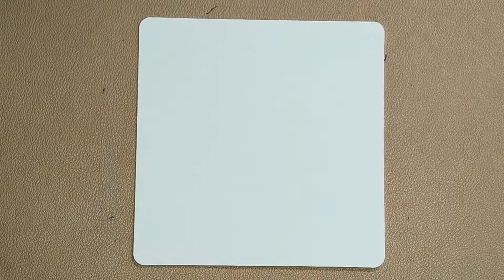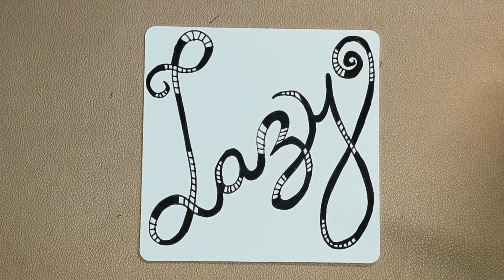Zentangle,[LAZY],懶惰沒有牙齒,但可以吞噬人的智慧,禪繞畫,音樂,music,素口仔媽咪, Sohowmama,How to draw, freehand drawing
懶惰沒有牙齒,但可以吞噬入的智慧.亞洲-諺語
Laziness has no teeth, but can devour human wisdom.

Have a nice day my dear friends!!

此視頻只想通過輕鬆的音樂表達禪繞繪畫,名稱為:[LAZY]。

This video is about a piece of Zentangle drawing, I named [LAZY]with cheerful music.

我是一個自閉兒的媽媽，藉著分享兒子的日常生活點滴及育兒感受，希望大眾可以多了解自閉症人士及其家庭成員。我們不要求你們優待我們的特殊兒童。只希望你們能接受世上有我們這一群，少一點歧視，多一點接納。
下次您過到自閉症人士，看見他們的不一樣，請明白這只是我們的生活方式。

Hello everyone! My name is Sohowmama. I have two sons. The eldest son has refused to eat meat since he was two years old, he is vegetarian.
My youngest son was diagnosed with autism at the age of one and a half years old. His name is Aniken.
As a mother of an autistic child, by sharing the daily life of my son, I hope the public can understand more about autistic people and their family members. We do not ask you to give special treatment to our special children. I just hope that you can accept our group in the world, less discrimination, and more acceptance.
The next time you pass by an autistic person and see them differently, please understand that this is just our way of life.

Your support is my biggest motivation for making videos!